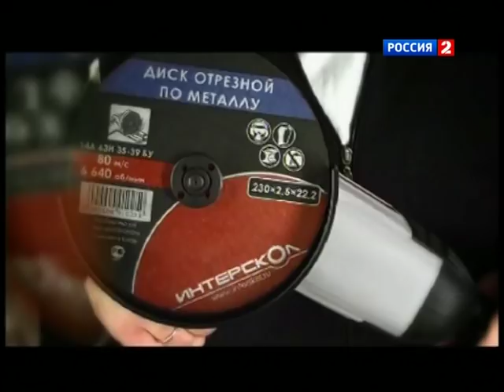Бату Хасиков - Уоррен Стевелман / Batu Khasikov - Warren Stevelmans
Смешанные единоборства. "Битва в Калмыкии". Бату Хасиков (Россия) против Уоррена Стевелманса (Нидерланды). Трансляция из Элисты.
Один из сильнейших бойцов России Бату Хасиков четыре раза владел титулом чемпиона мира по кикбоксингу, выигрывал мировое первенство в смешанных единоборствах, а совсем недавно завоевал пояс лучшего бойца планеты по версии W5. Свой очередной бой непобедимый чемпион провел на родине, в столице Калмыкии.